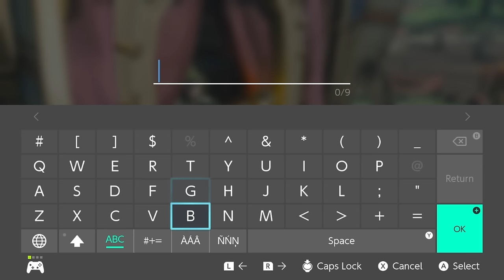Beautiful Old Fairy LOVES the Flight Suit!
Welcome to The Basement, it's time for YOU CHOOSE how we play Tears of the Kingdom! You told us what to do, and now we're doing it! The Basement is the friendliest place on YouTube!

Don't care about perks, but just want to support The Basement above and beyond?

In today's video we continue to do YOUR COMMENTS in Tears of the Kingdom. We need MORE comments for ideas for our future videos!

The Basement is a let's play Youtube channel - a duo of musical dads from Minnesota, USA. We make fun content for parent-aged gamers and their families.

Thank you for checking out this Tears of the Kingdom video.